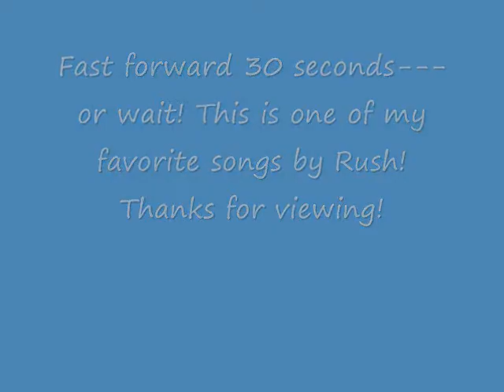Rush-Closer To The Heart Drum Cover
Cover of one of my favorite Rush songs! I know I didn't do all of the fills correctly, but I hope that I did capture the feel of the song! See my channel for the gear that I used to make this and ohter videos!